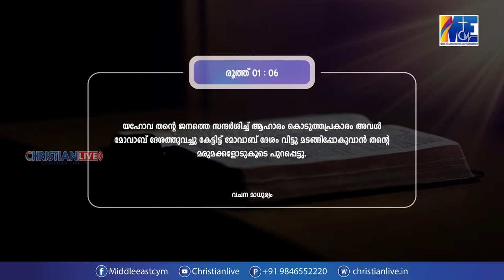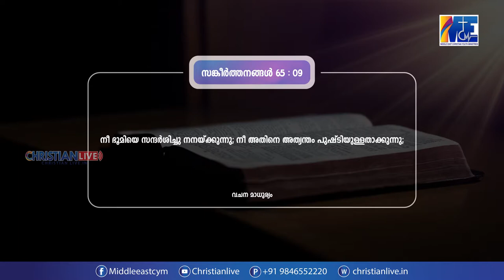തൻ്റെ ജനത്തെ സന്ദർശിച്ചു ക്ഷാമം മാറ്റുന്ന ദൈവം | വചനമാധുര്യം | EP - 20 | Sis.മേഴ്‌സി തോമസ്,കുമ്പനാട്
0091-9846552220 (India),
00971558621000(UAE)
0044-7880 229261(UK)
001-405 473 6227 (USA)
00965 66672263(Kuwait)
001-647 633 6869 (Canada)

**Copyright Statement **
**Copyright Statement **